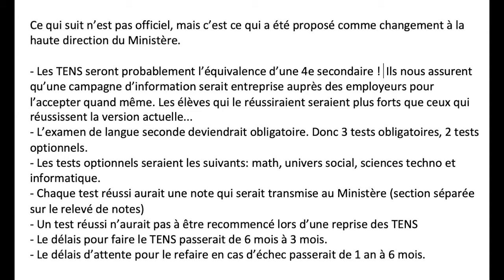Communauté Orientation SARCA, 13 avril 2021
Rencontre au cours de laquelle on discute de l'avenir de la communauté et des tests d'équivalence. Également discutés, les nouveaux cours de révision en mathématiques et langues ainsi que les services à la clientèle hors Québec et hors Canada.

Sommaire
0:00 Introduction
0:09 Mot de bienvenue
0:34 Retour sur la discussion de la rencontre précédente concernant la séparation de la communauté en une d'orientation et une autre pour le SARCA
13:44 Comment se passe l’admission dans les cégeps de vos régions concernant les candidats qui ont fait le GED?
18:38 Modification du TENS à venir?
23:58 Comment utilisez-vous les nouveaux codes locaux consacrés à la révision (info-sanction 20-21-07) dans vos centres ?
33:29 Comment voyez-vous le service à la clientèle hors Québec et hors Canada en lien avec le mandat des SARCA et la nouvelle formule en virtuel (utilisation d'une application de prise de rendez-vous)?
1:05:03 Conclusion et prochaine rencontre

Cette rencontre s'est tenue le 13 avril 2021 et a été animée par Stéphanie Beaudet, conseillère d’orientation au CEA et CFP de l’Estuaire et Luc Bertrand, conseiller d’orientation, centre de services scolaire Marguerite-Bourgeoys.